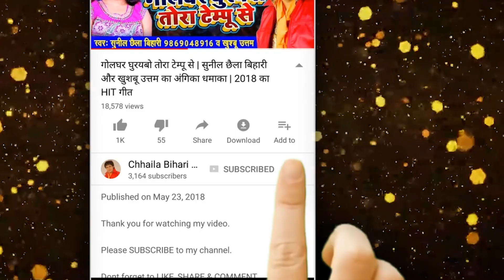बाबा बाबा सब कहेला(HD Official Video) शिव भजन, सुनील छैला बिहारी के साथ बोल-बम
Credits:
Song Name : Baba Baba Sab Kahela
गायक-सुनील छैला बिहारी
संगीत-शिवम बिहारी
गीत-अनिता बिहारी
Music Arranged by Shishir Pandey